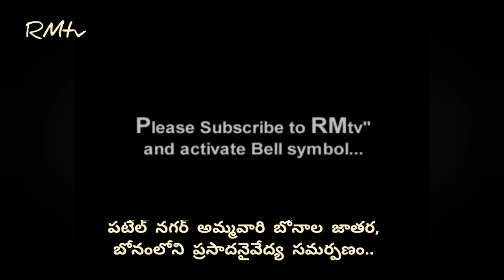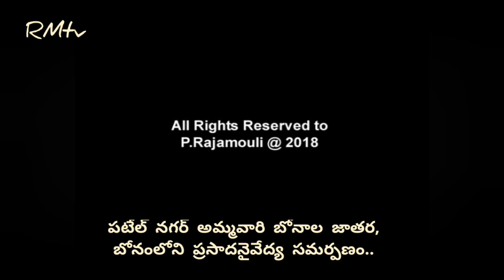అంబర్పేట అమ్మవారి బోనాలు/Amberpeta Amma vaari Bonalu/Patel nagar Bonalu/ RMtv,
అంబర్ పేట బోనాల జాతర, పటేల్ నగర్ అమ్మవారి గుడిలో నైవేద్యం సమర్పణo ...